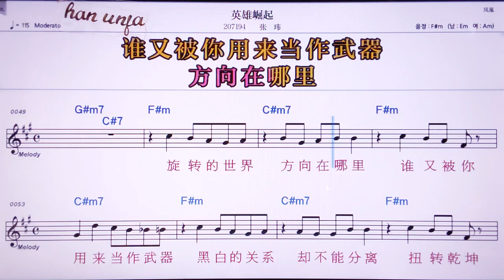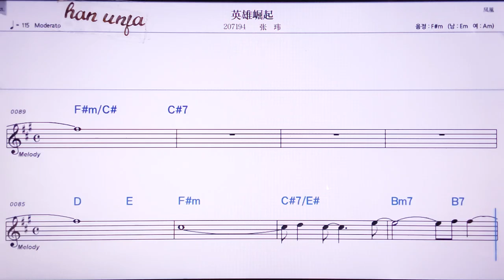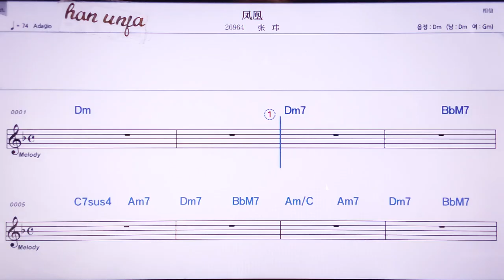💖밍씨웅쥐에치/짱웨이 👍MR,노래방, 악보, 코드,Karaoke With Sheet Music